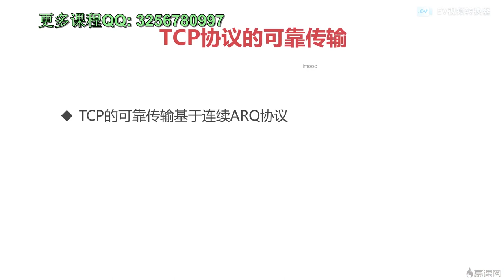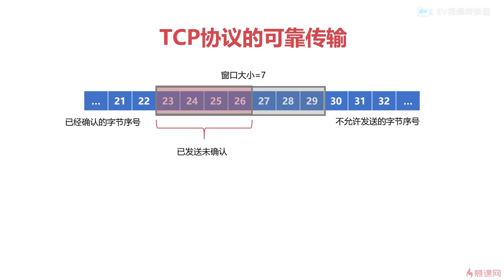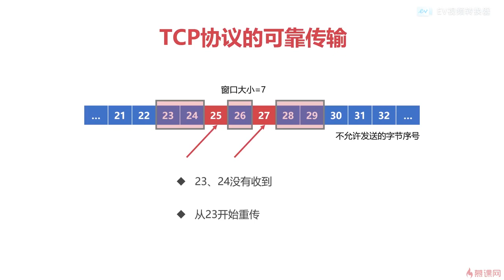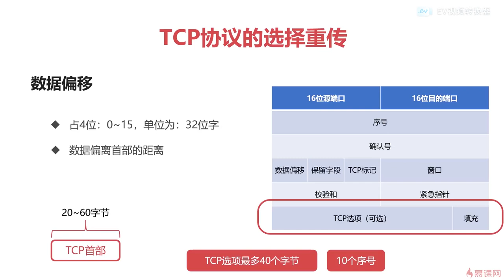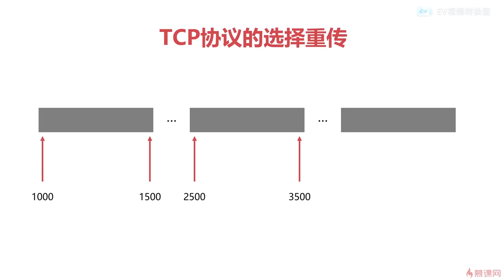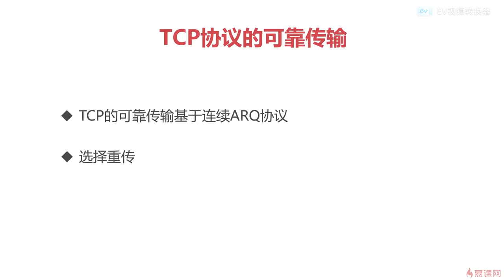11.5 计算机网络之传输层｜tcp协议的可靠传输｜程序员编程必备基础知识（ 计算机组成原理／操作系统／计算机网络）